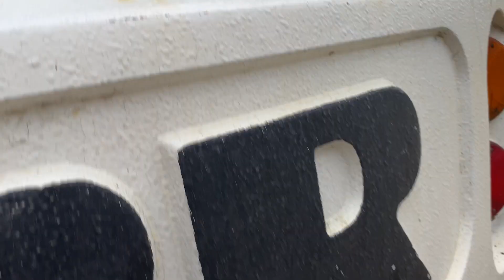LIEBHERR A 311 LITRONIC KOPARKA-KOŁOWA 2012R. KM MASZYNY BUDOWLANE 56-300 MILICZ